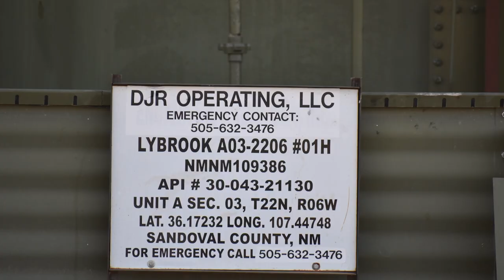DJR Operating Lybrook A03-2206 01H CDP Unit A Well Site, Sandoval County, NM (October 2019)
DJR Operating
Lybrook A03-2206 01H CDP, unit A Well Site
Nageezi, Sandoval County, NM
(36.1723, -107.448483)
Filmed 10/27/2019